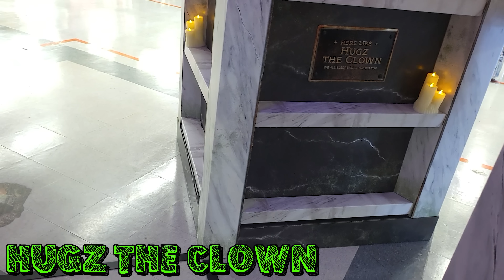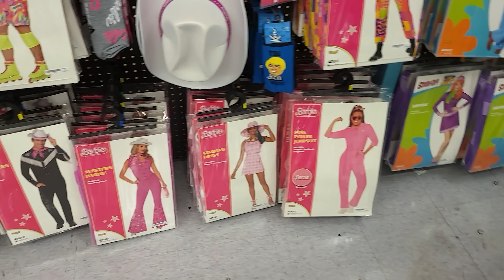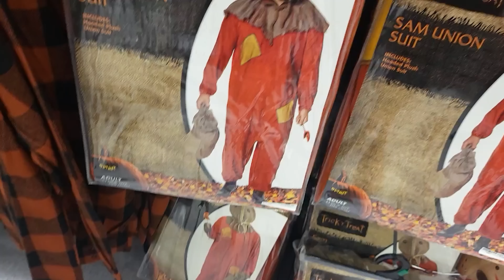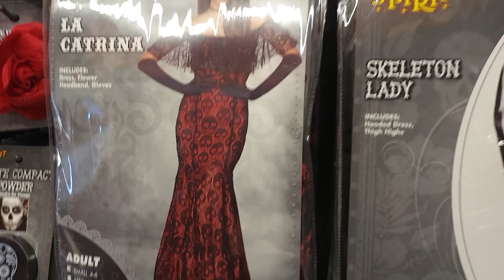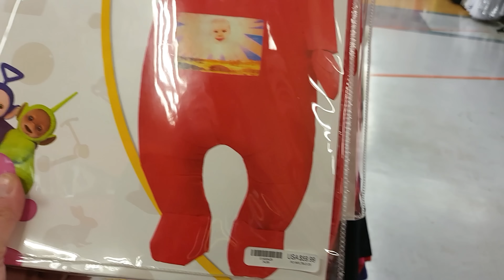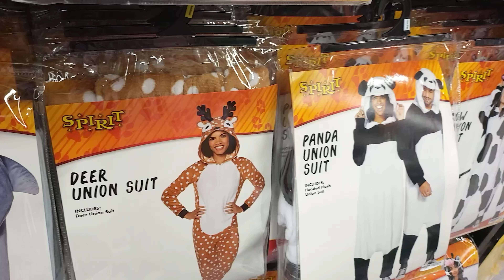Spirit Halloween 2023! Scary Animatronics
24 Hour Challenges!